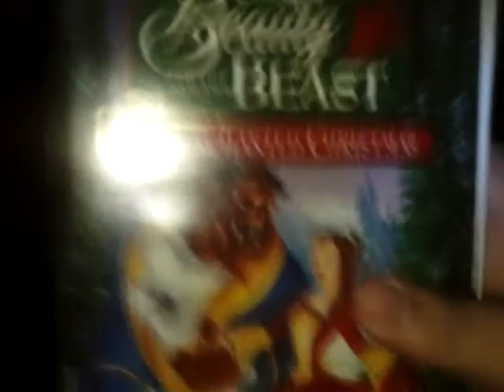Beauty and the Beast: The Enchanted Christmas VHS Review